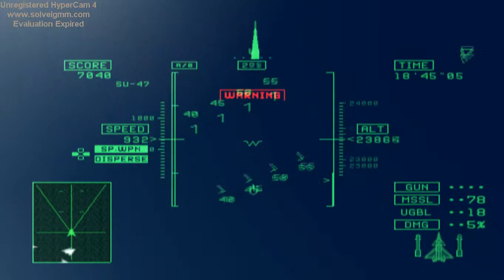Ace Combat 5 Easy Playthrough Mission 18+8492